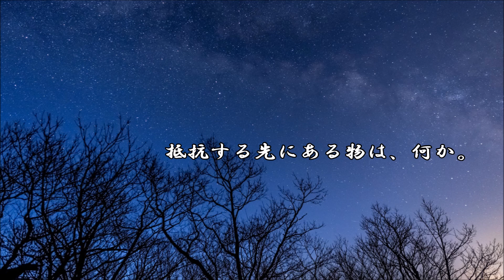ショートサーキット出張版読み上げ動画6838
「王の権威」それは今人間としては存在しない。キャラクター、
それとして或いは今後も。ただそう思うか否か？は、人による。

素材著作
風景